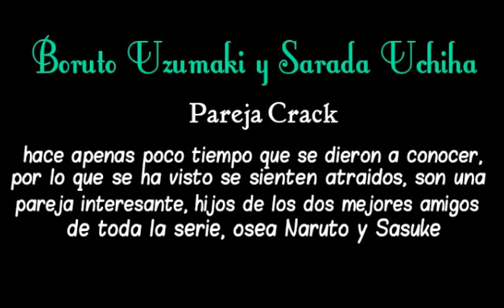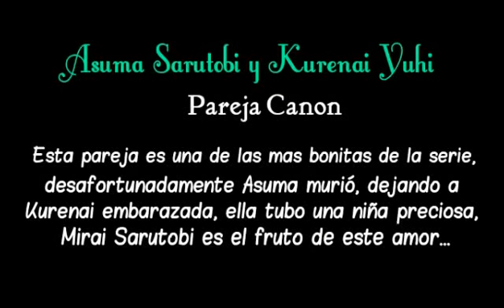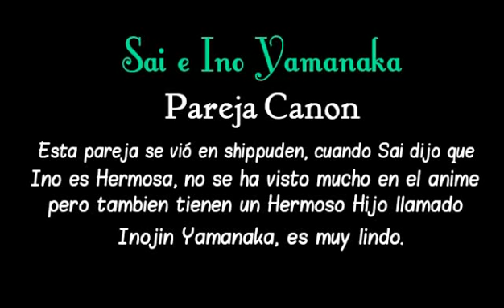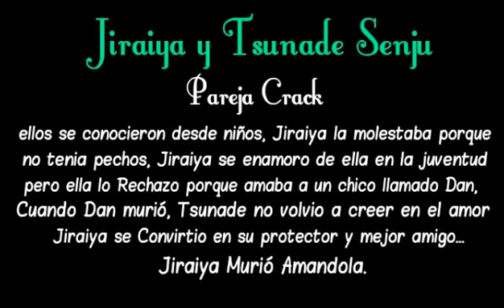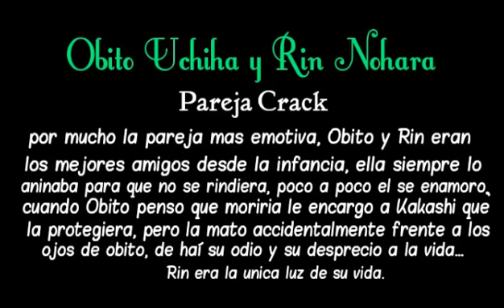TOP 15 Parejas más Hermosas de Naruto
Es dificil Hacer un top con tantas parejas de naruto, pero con la ayuda de algunos fans de Facebook, todo es mas facil, compartan el video, comenten que video les gustaria que hiciera... :)